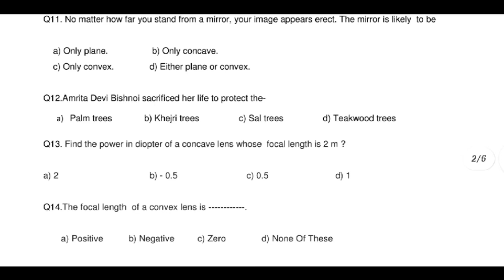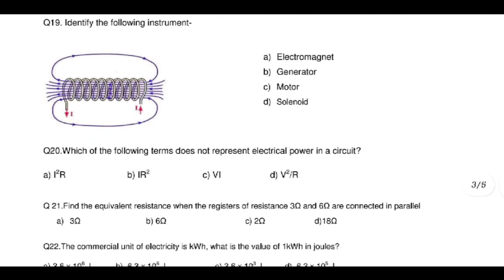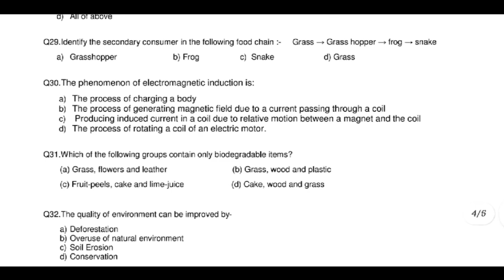10th Science Term-1 real paper 17 December 2021 | PSEB Term-1 exam Science| GAURAV CROOKS 10th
1) Apne Doubt ki photo kheecho
2) Sawal ko crop karke send karo
3) Turant Video Solution pao

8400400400 par Whatsapp karke apne sabhi Doubt ko kardo out!!

17 December Term-1 exam PSEB answers class 10

Class 10 Punjabi A answers Term-1 exam
Class 10 Punjabi B answers Term-1 exam

PSEB class 10, 17 December Term-1 exam PSEB answers class 10 test answers
17 December Term-1 exam PSEB answers class 10 class 10 test answers

17 December Term-1 exam PSEB answers class 10 Science test answers

class 10 Science paper 17 December Term-1 exam PSEB answers class 10,
pseb 17 December Term-1 exam PSEB answers class 10 Science paper class 10
class 10 Science real paper 17 December Term-1 exam PSEB answers class 10
class 10 pseb Science paper
class 10 Science 17 December Term-1 exam PSEB answers class 10 test paper

Science term-1 exam paper class 10
class 10 Term 1 exam real paper 17 December Term-1 exam PSEB answers class 10
Science paper class 10 term-1 exam 17 December Term-1 exam PSEB answers class 10
17 December Term-1 exam PSEB answers class 10 term 1 exam paper class 10 Science
17 December Term-1 exam PSEB answers class 10 Science term-1 exam pseb real paper
PSEB Science term-1 exam class 10
Science real paper pseb class 10